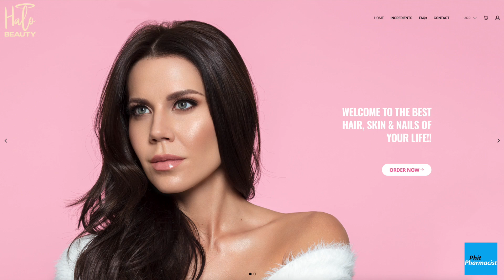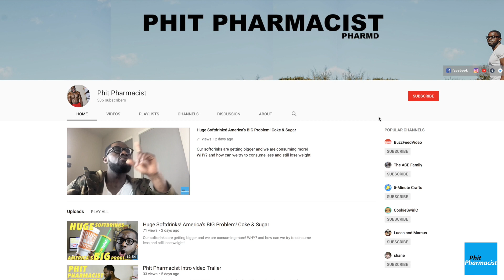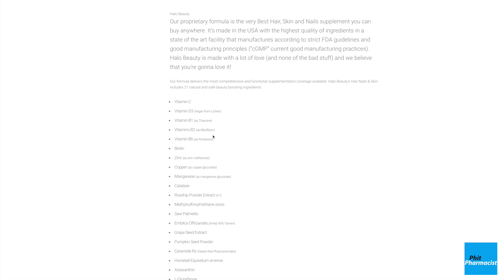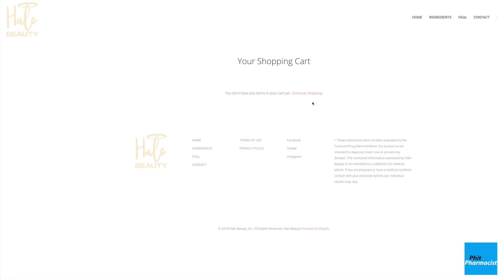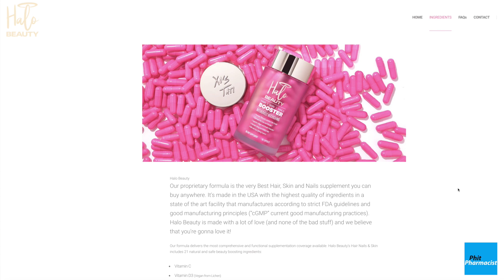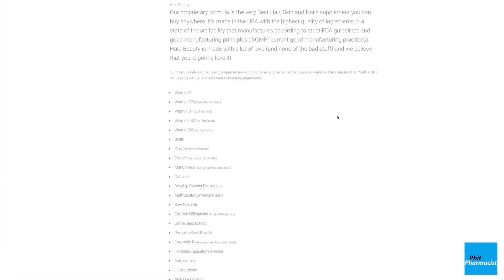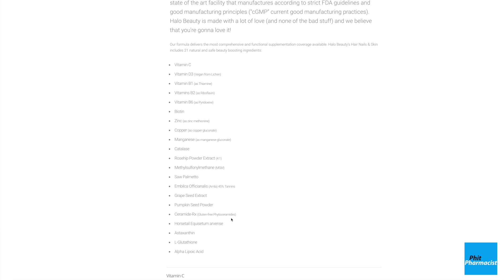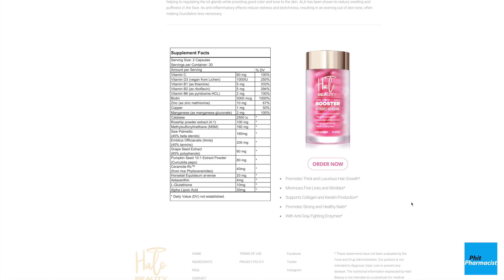Pharmacist's Take on Tati Halo Beauty Supplement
Review on the new Halo Beauty Dietary Supplement from a pharmacist's point of view! Do you really need it? Does it actually work? Is it worth the price?

Connect with Phit Pharmacist!